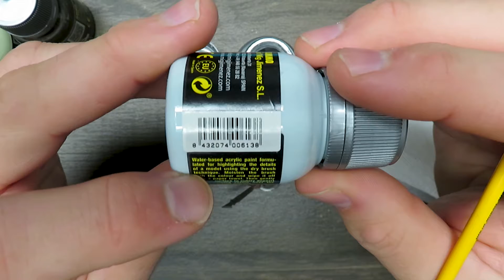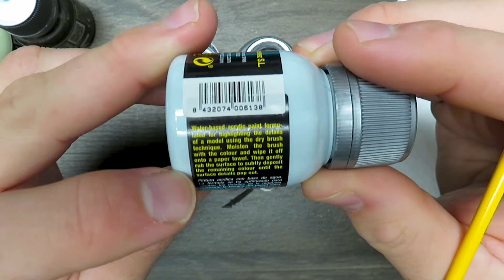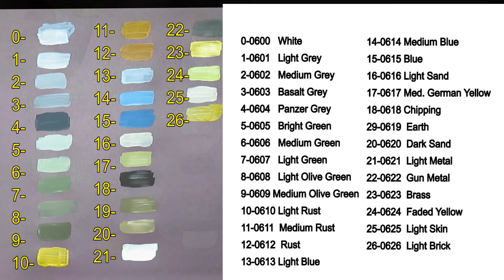NEW! Ammo Dio Drybrush Paint Review, Testing every color, HONEST first impressions.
Interested in trying the Ammo Dio Drybrush paints?  Grab a few to test out yourself from our online store!  Thanks for supporting a small business!